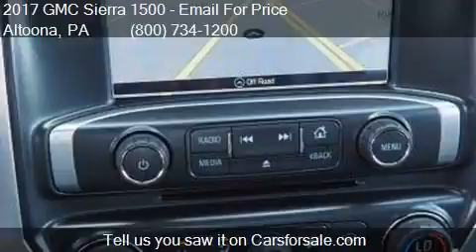2017 GMC Sierra 1500 SLT 4x4 4dr Double Cab 6.5 ft. SB for s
This 2017 GMC Sierra 1500 SLT 4x4 4dr Double Cab 6.5 ft. SB is for sale in Altoona, PA 16602 at Fiore Buick GMC.

Engine: 5.3L V8
Transmission: Automatic 6-Speed
Color: Dark Slate Metallic
Mileage: 6
Contact Fiore Buick GMC 808 Logan Blvd Altoona, PA 16602 to test drive this 2017 GMC Sierra 1500 SLT 4x4 4dr Double Cab 6.5 ft. SB today.